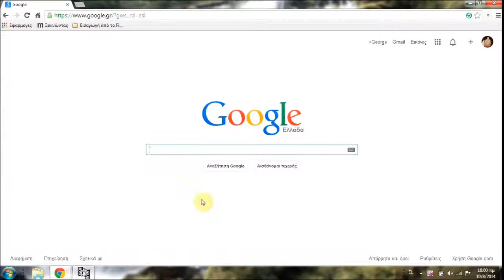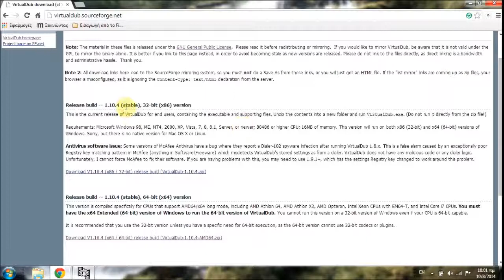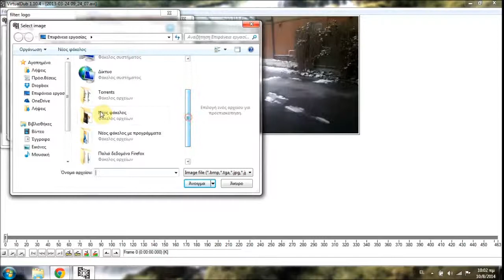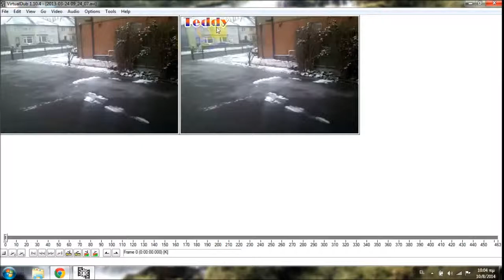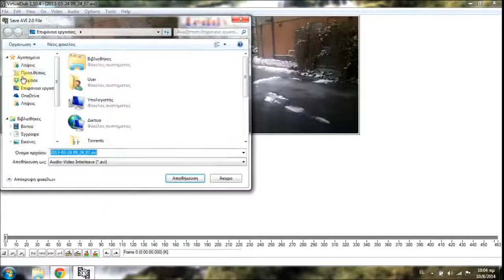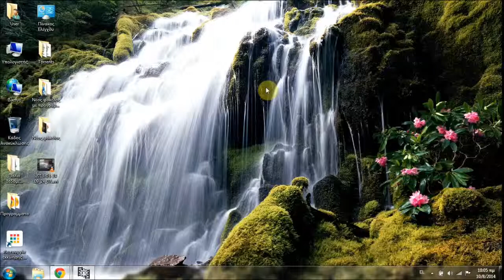Πως να βάλετε λογότυπο σε ένα βίντεο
Σύνδεσμος για το πρόγραμμα